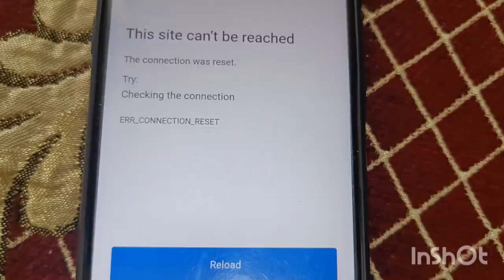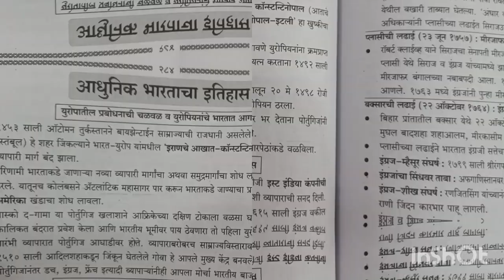woke up at 2:30 am to study 16 hours for upsc| A day in the life of UPSC aspirant| study vlog 2023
"DIKSHA The Oath of Success"
for classes enquiry contact Tushar Patil Sir 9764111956

UPSC Aspirant | I woke at 3:55 AM | Study Vlog 📚 | UPSC 2023 | Civil Service Preparation | IAS 2023
Did I fail ?😢MY UPSC MAINS RESULT REACTION.kya raha mera mains ka result.

UPSC MAINS RESULT REACTION 2022 upscvlog upscstudyvlog upscmotivation upscmainsresult ias

Hey ! This video is dedicated to my parents who've shown immense courage and support in every aspect. A big thanks to my brothers too. Also, my roommate and my friend who were here with me all the time. motivating me. Khushi me to harr koi sath de deta hai ...you people were here when I was at my lowest. Thanks to all the viewers as well. Your concern and support is truly appreciated. ♥️ Will come out of it stronger 💪🏻. Thanks a lot everyone.